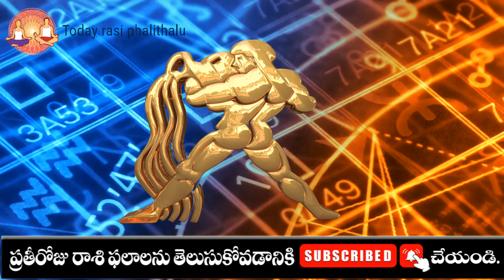కుంభరాశి 11 స్త్రీ మోసం చేస్తారు kumbha rasi september 2024